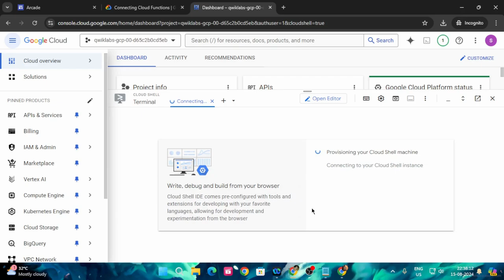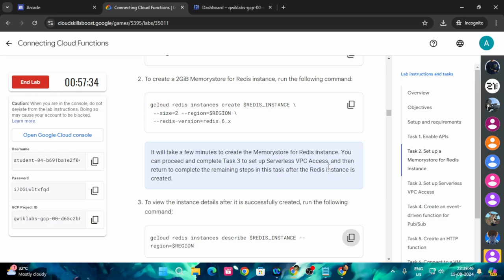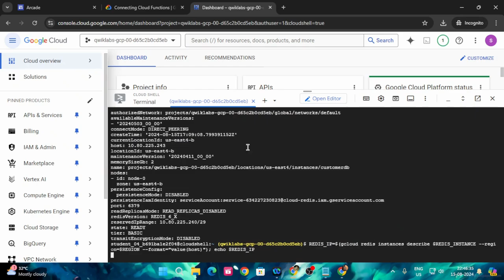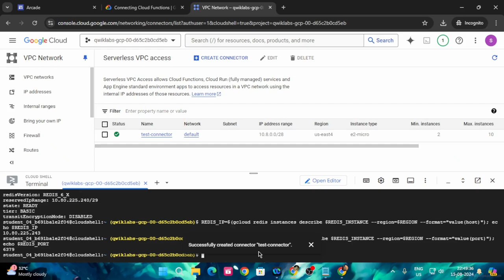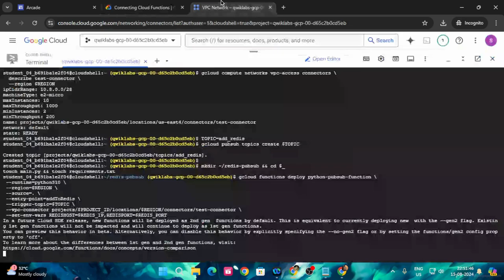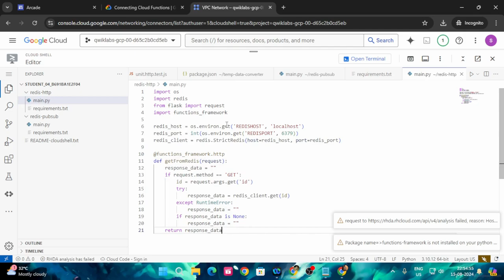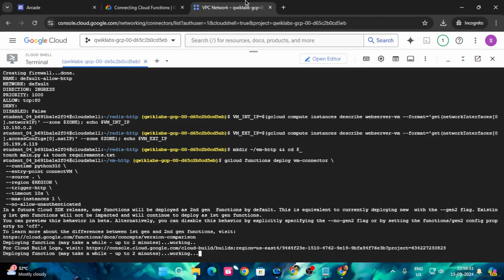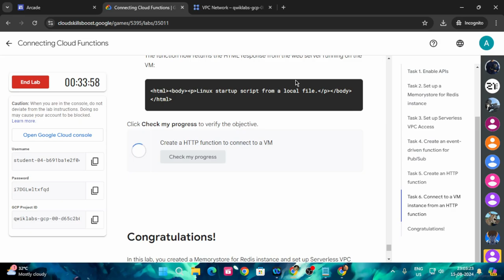Connecting Cloud Functions | Arcade 2024